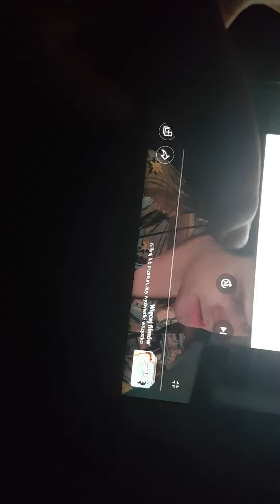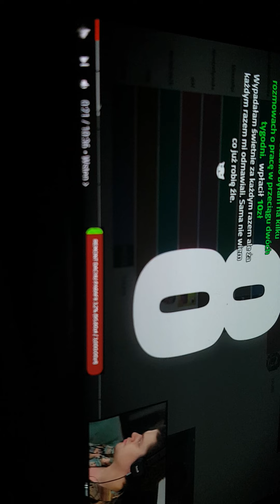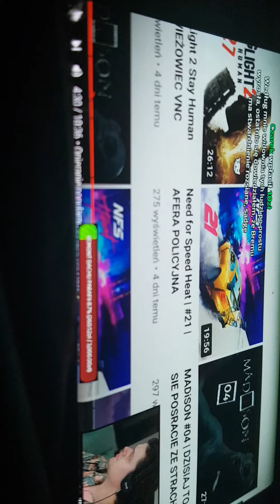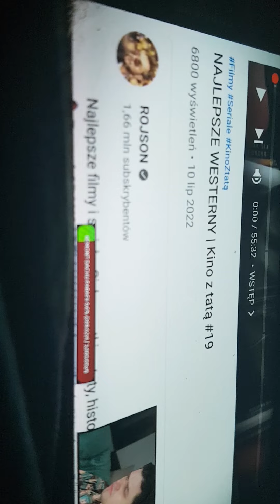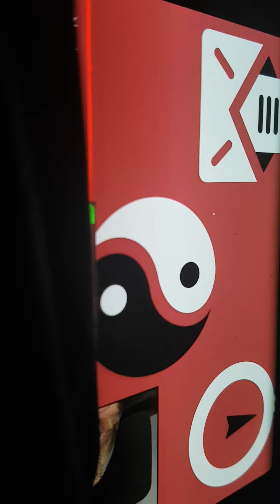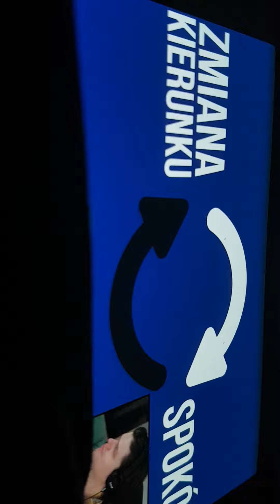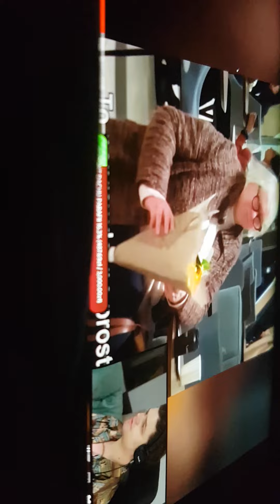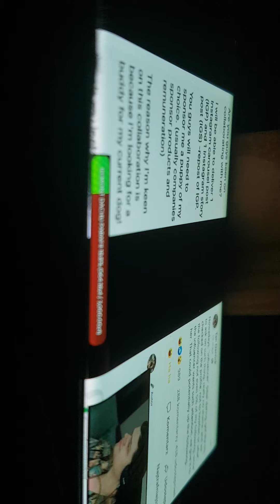12 sierpnia 2022